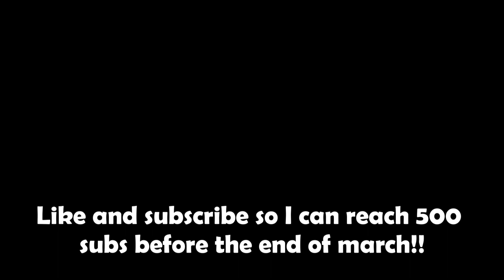*DESTROYING* everyone in Solos with YUZI... (Roblox Bedwars)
3RD VID ON YUZI IDK WHAT TO POST